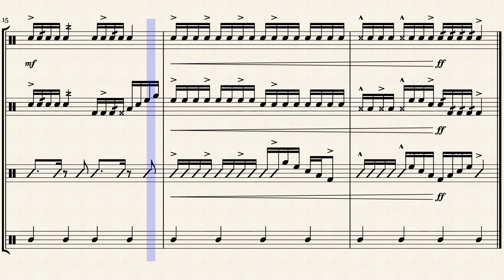Talking Book - A short and fast drumline cadence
This is a simple drum cadence made slightly less simple. Tempo is faster than the original. Probably not for parade use. More likely used for the band running onto the field or something to play in the stands.